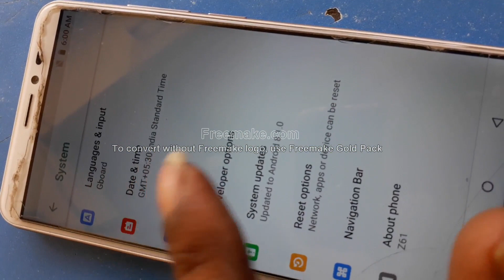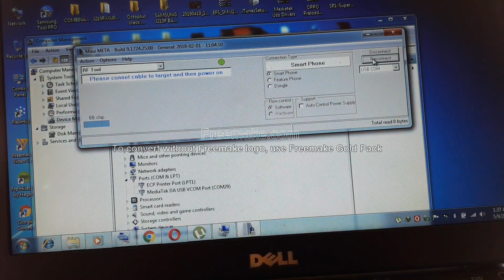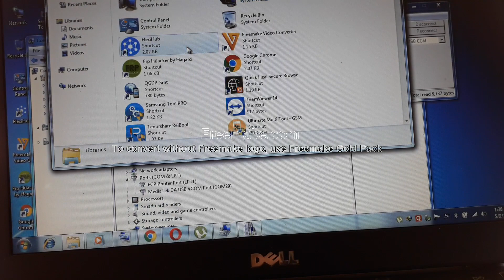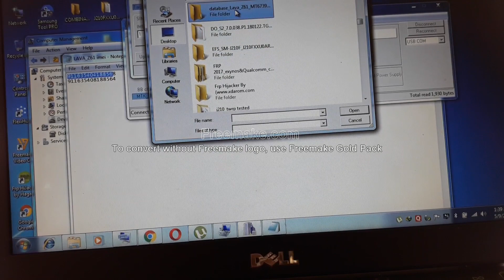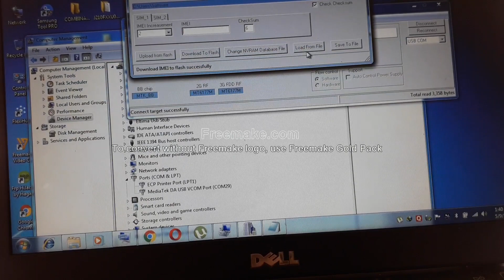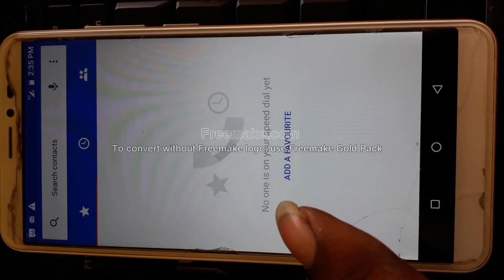Lava Z61 IMEI Repair 100% tested without box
♥️ALL Service On♥️
✅OPPO MTK✅
✅REALME ON✅
✅VIVO ON✅
✅MI ACCOUNT Only INDIA  & Xiaomi  FLASHING All Country available✅
✅HONOR FRP✅
✅SAMSUNG FRP✅
✅NOKIA FRP/LOGO✅

FOR FILE COME WHATSAPP

Redmi note 5 pro mi account and frp unlock done without box | miui 10:---

All tested file/drive/crack/windows software Link:--

My Telegram Group Link for Help:--

Redmi 6A Flashing/Frp lock Remove/Mi account Remove:---

Redmi Note 6 pro Frp Lock/Mi account Remove 100% Working:---

ReiBoot to Fix All iOS Stuck Issues of Your iPhone/iPad/iPod 100% working:--

Torrentz not working 2018 How to open torrentz2.eu 100% Working:---

Secret Tool Pro Crack// Samsung,Oppo,Vivo Frp Remove Tool 100% working:--

Samsung j5 prime (G570F) V7.0 FRP UNLOCK without Combination file in miracle:---

Asus Z00UD (Zenfone Selfie) Google Account Bypass without Pc:--

MI-4A (2016116) Frp Lock/Mi Account Remove By UMT Dongel(part-2):--

Miracle Thunder edition 2.82 Crack | 100% work tested | miracle 2.82 crack:--

Xiaomi Mi A1 Hard Reset II Pattern unlock II Factory Data Reset:--

Samsung J200G Jio No Service/Emergency Call Solution By Som Mobile Tech 100% working:--

Gionee X1,X1s Google Account Bypass 100% working without PC:---

Samsung B310E Flashing Without Box 100% Tested:---

Nokia 130 RM-1035 Flash /No Need Any Flash Box/Contact Service Solution:---

Jio F50y Pin Unlock/Hard Reset/With Tested Flash file:---

How to flash samsung J7 max(Samsung G615f) 100% Original File,No Error/Fail:--

how to flash samsung e2252 without box 100% tested:---

Google Account Remove Samsung J7 max(G615f) /J2/J3/J4/J7core/J7nex 100% Tested:--

How to Flash&Boot Repair Micromax Q4202 By UMT 100% Tested:---

How to flash Samsung J210f 100% Tested::---

lyf ls-5009 Google account bypass 100% tested follow step by step:--

Nokia N8 Flashing 100% tested RM-596 Follow step by Step:--

HTC D626,D626h,D626s Google Account Bypaaa (Frp) follow step by step:--

Samsung J210f Google Account Bypass (Frp Remove) 100% Tested:--

How to Flash Oppo F1s (A1601)/pattern remove/Frp lock Remove 100% tested:--

BlackBerry 8520 AAp Error 523 & Flashing 100% Tested Step by Step:---

Samsung J210f unable to charge problem 100% solution:--

micromax q402 Bharat 2 google account remove&Flashing 100% tested:---

Huawei CAM-L21 google account Bypass 100% working All Version:---

Infinity Best Crack Flash All Nokia 100% working with Download Link:---

Nokia 2,3,5,6 Google Account Remove By Miracle Crack 2.58 100% tested:--